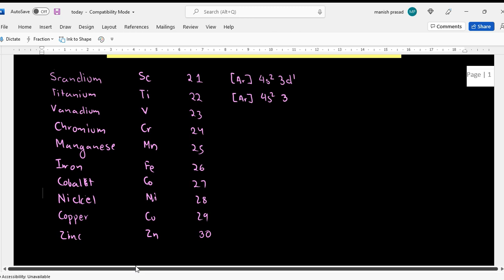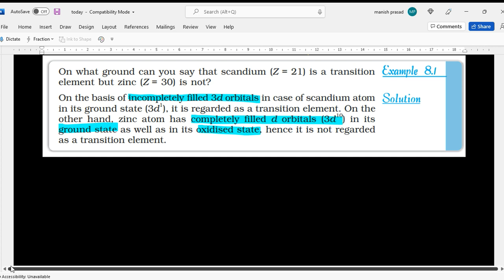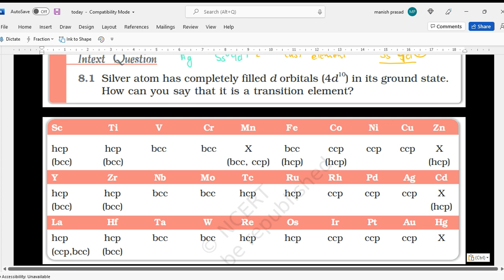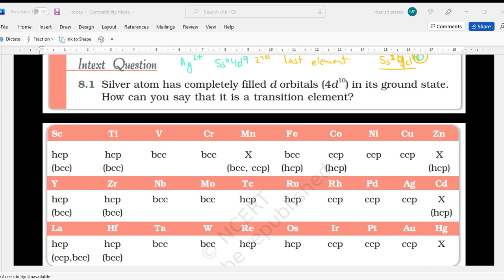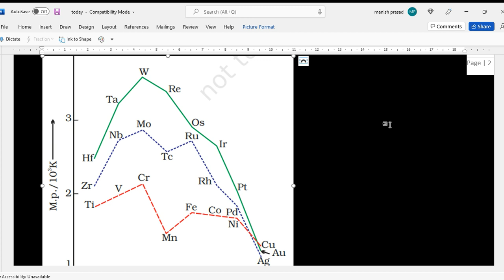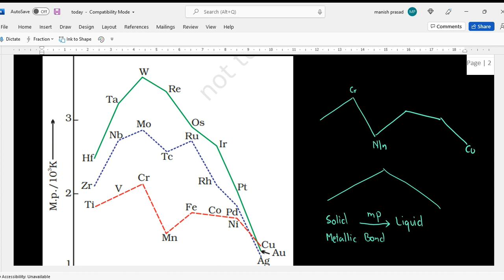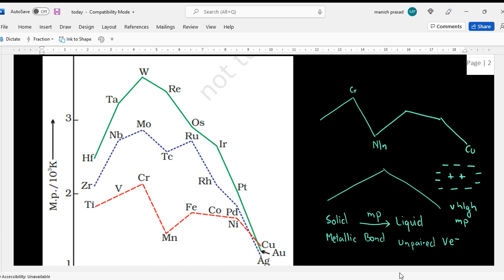Introduction to d-block elements: 3d series